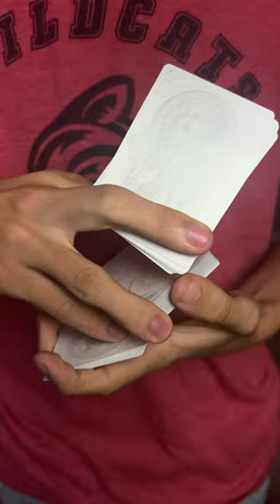Cardistry ASMR Packet Cut